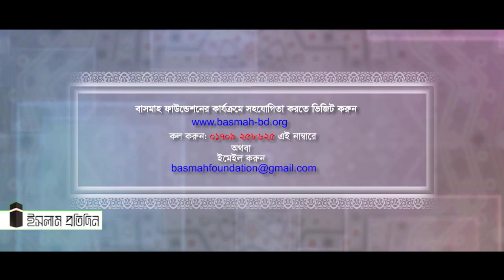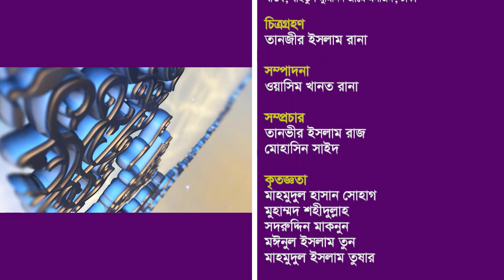শাওয়ালের ছয় রোজা কেন এবং কীভাবে রাখবেন? Islam Pratidin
বেসিক থিংস অব রামাদান। পর্ব— ২৫। শাওয়ালের ছয় রোজা কেন এবং কীভাবে রাখবেন?

আলোচক :
শায়খ মুহাম্মাদ আমিমুল ইহসান
খতিব, বাইতুল মুমিনিন জামে মসজিদ, ঢাকা।